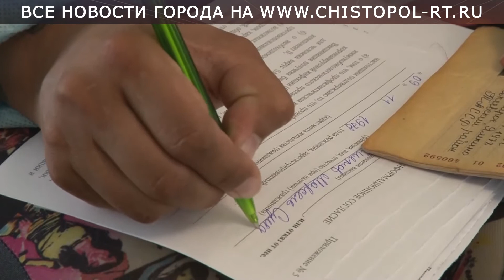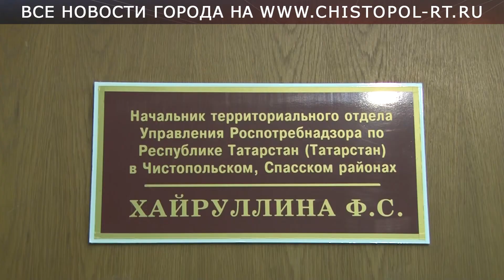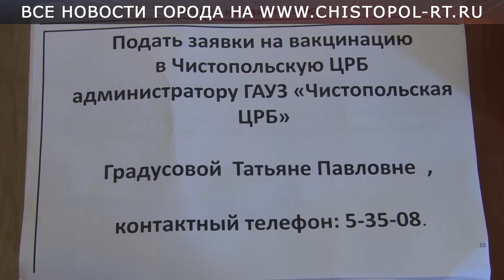В мечети «Нур» верующие вакцинируются от ковида